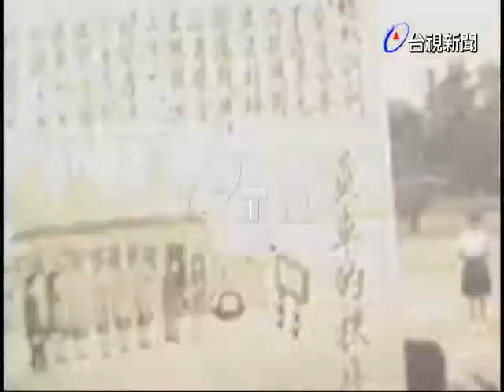宜蘭交通安全教育觀摩會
(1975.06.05)宜蘭縣交通安全教育教學觀摩會.